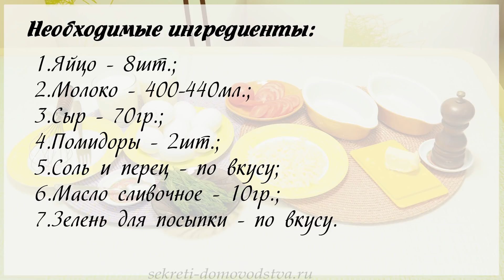Вкусный омлет с сыром и помидорами в духовке. "Omelet with cheese and tomatoes"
Секреты приготовления вкусного омлета для завтрака. Готовить легко, быстро и просто. Традиционный пышный омлет с сыром и помидорами.  Еще 22 рецепта Вы можете посмотреть, перейдя по ссылке